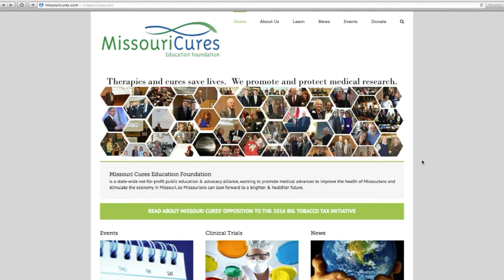Paul Pepper: Maples Rep Theatre, Special Fundraising Performances & Missouri Cures, "WISE"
Today Paul Pepper visits with TODD DAVISON, Artistic Director of Maples Repertory Theatre, about their upcoming fall season. Before it gets underway, there are two special fundraising performances in which you're invited! Limited seating, so get your tickets today. Watch for details! At [4:11] MARGARET TOLLERTON, State Outreach Director for Missouri Cures, wants to see everyone at the upcoming WISE (Women in Science and Entrepreneurship) conference September 11th in Columbia. Hear about the featured speakers and find out how to register. August 23, 2016